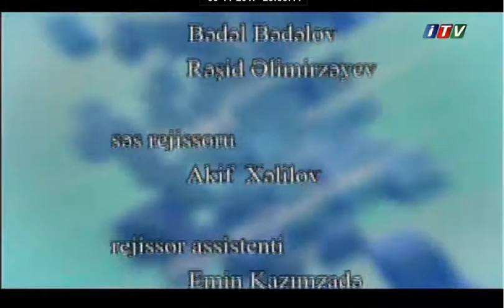Baki Prosesinin 10 illiyi. 30.11.2017